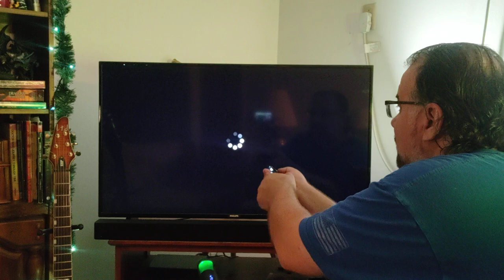"Lay It Down" RATT cover by Dan Vasc (reaction)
follow me on:
Gettr - @Bhorvat72
Truth Social - @chordsandnotes
Rumble - ChordsandNotes